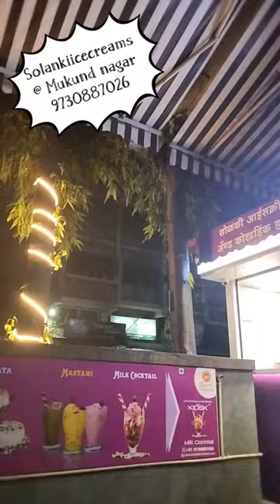First Icecream Kiosk @Mukund nagar